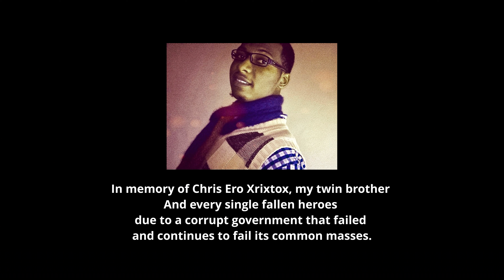Preachermafioso - Black Anthem (Official Video)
Black Anthem is a song that challenges Black people to strive for unity and self love. It confronts the issue of corruption, bad leadership and political decadence that has plagued the African continent, with Nigeria as a case study.
Production Company:Nopixelles Studios
Executive Producer: Enoma Abbe
Producer: Enoma Abbe / Collins Ero